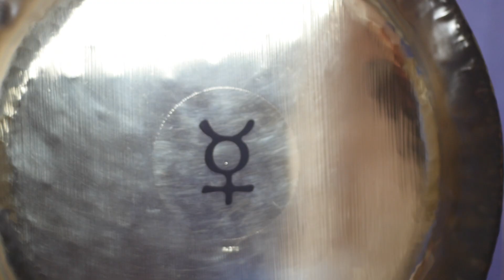Crossmolina - Gong Healing with Siri Beant Singh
This gong performance of Siri Beant Signh was filmed live at Long Time Sun Yoga in Fairview, NC.

The Gong is one of civilizations oldest therapeutic instruments. Gong Healings are ideal for stress reduction, physical relief, emotional release and balance, or to assist spiritual growth. The gong releases tension and blocks in the body, stimulates a higher functioning of the glandular and nervous system, increases prana, and improves circulation.